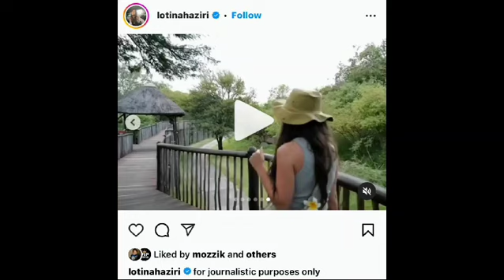Flet babai i Lotines per here te pare per Mozzik...